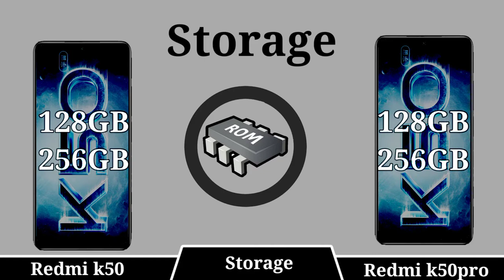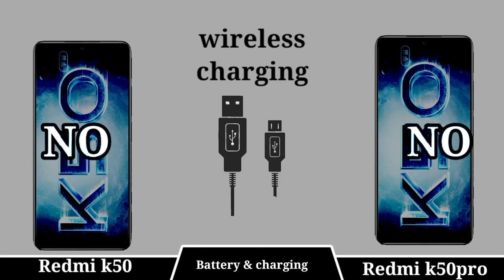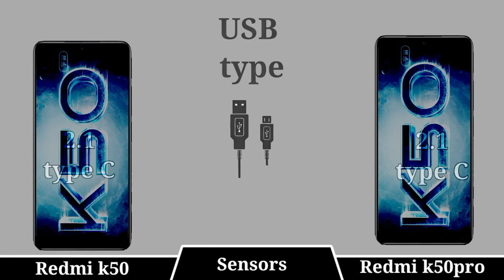REDMI K50 VS REDMI K50 PRO FULL COMPARISON || CAMERA TEST || PUBG TEST || BATTERY TEST || NEW UPDATE